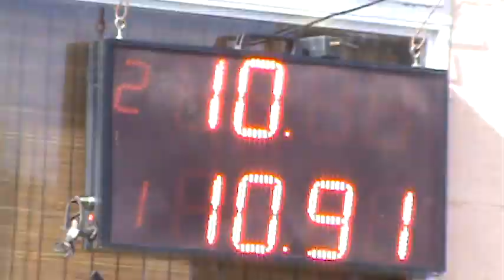Picadas De Avellaneda 27-03-2016 El Canal De Todos